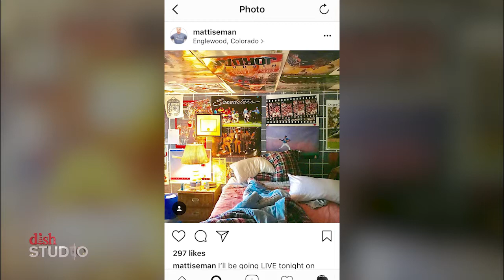DISH Studio: Matt Iseman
DISH Studio's Jessica York talks to comedian/host Matt Iseman about his many projects including NBC's "American Ninja Warrior" and Hallmark Channel's "Home & Family."  DISH Studio takes DISH customers behind the scenes of their favorite TV series, movies and PPV sports--it's an exclusive channels for DISH customer on channel 102.